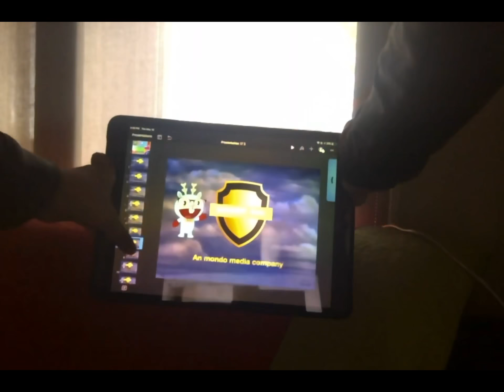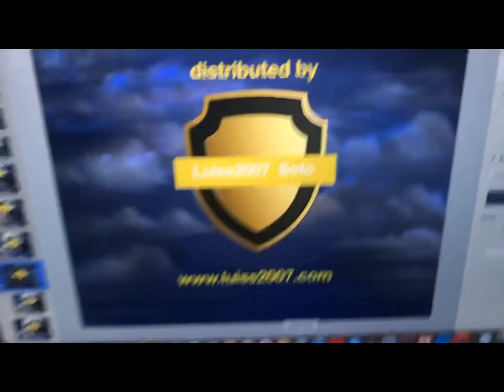React literally hitler by joe